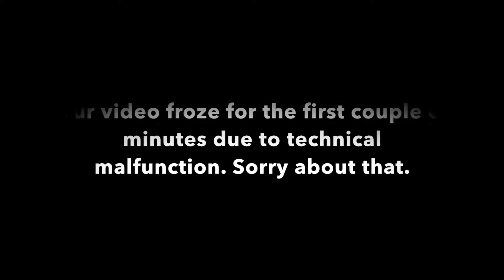KROSS - Raabta (Arijit Singh) - Hindi Rock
Rock version of the song Raabta by Arijit Singh)